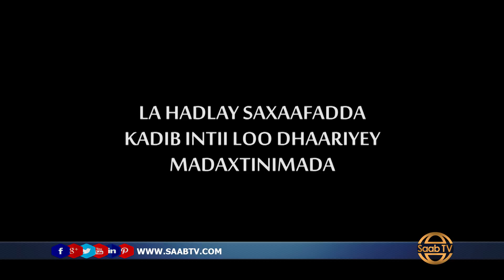Shirkii Jaraa-id Ee U Horeeyay Uu Qabtay Madaxweyne Muuse Biixi + Iyo Su-Alihii La Waydiiyay